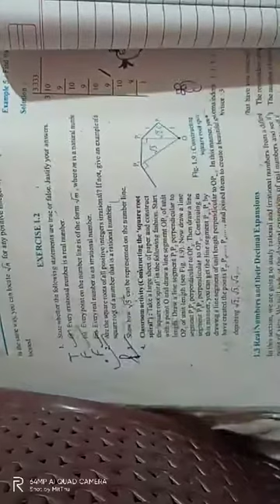Class - 9th (Math) Ex - 1.2